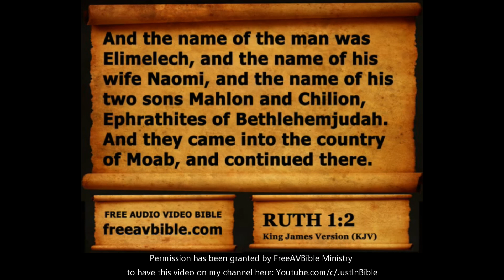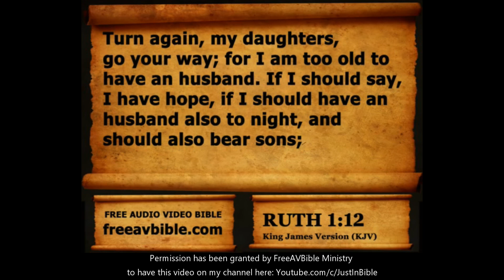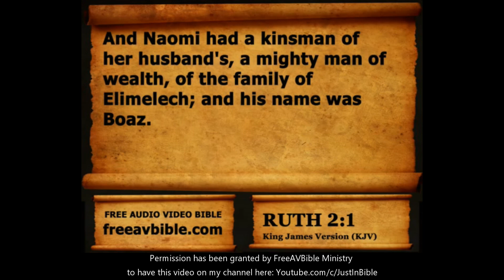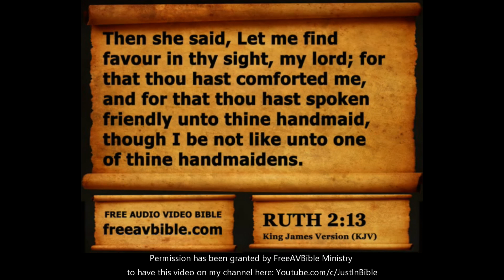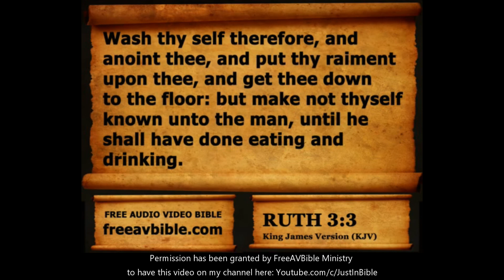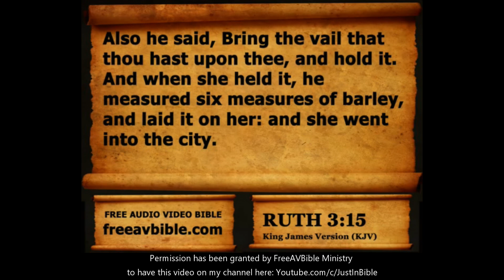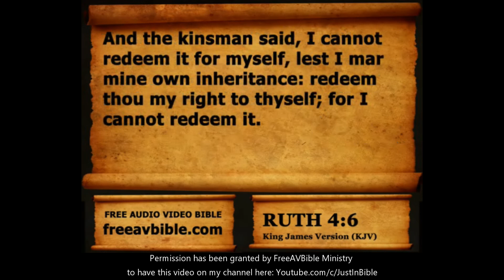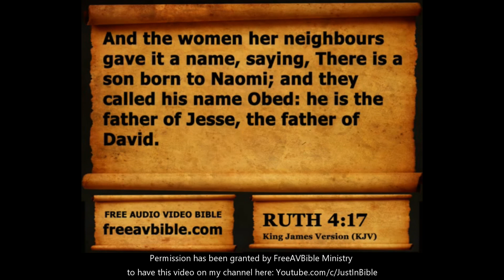08. Ruth Complete 1-4, King James Version (KJV) Free AV Bible Read Along Bible Narration 2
KJV Narration 2 Series August 20th 2024 Update:
I will be uploading the full original “old school” Free AV Bible videos (Gen-Rev) throughout this week and LORD Willing will get back to the original ministry narration project by next week.
As some may be aware this narration labelled “KJV Narration 2” was used in a Free AV Bible video series. Sadly, the videos were taken down many times from various YouTube channels while usage rights were being negotiated between all the parties involved with the making of them.
I guess when various people come together to make a video(s), they ALL have some say in how and if it can be shared. If just one person who contributed to the making of the video(s) isn’t happy then they can ruin it for everyone. This is one main reason, by God’s Grace, I do all the video work at Just-In-Bible ministry.
While working on the Just-In-Bible HD 4K series - I have also been trying for a while to purchase or get some kind of official license to be able to use the Free AV Bible series “KJV Narration 2” so it can stay on YouTube for good!
It was always heart-breaking when the Free AV Bible series using this narration labelled “KJV Narration 2” were taken down over apparent creator disputes!
Thankfully Free AV Bible and Just In Bible ministry was able to work out a usage license agreement for the videos.
For some of the videos I just used the narration with the Just in Bible ministry design but this has taken a lot of time and I really need to get back to narrating myself. So I will be uploading the full original “old school” Free AV Bible videos (Gen-Rev) throughout this week and LORD Willing will get back to the regular ministry.
I have seen how much people like this narration and want to make it available here permanently!

As part of the licensing agreement comments will be disabled on the “KJV Narration 2.” Series